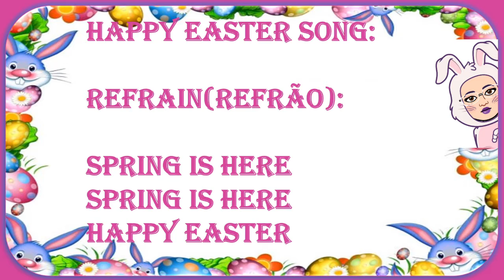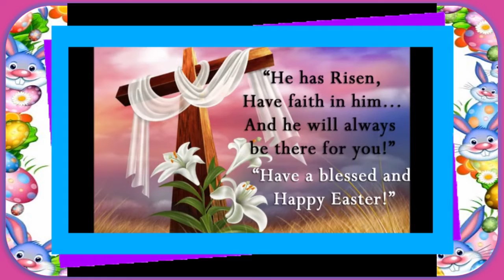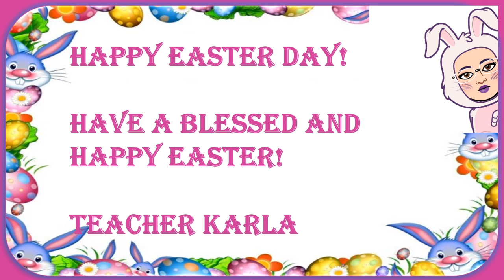HAPPY EASTER DAY!FELIZ DIA DA PÁSCOA !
HAVE A BLESSED AND HAPPY EASTER!
TENHAM UMA ABENÇOADA E FELIZ PÁSCOA!